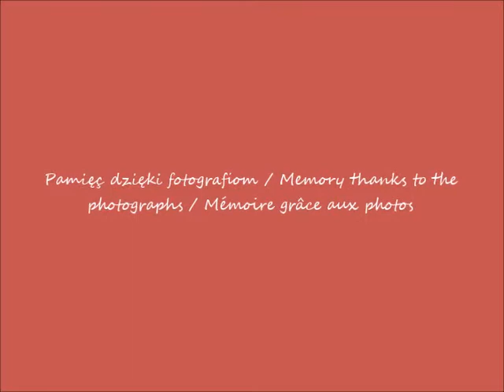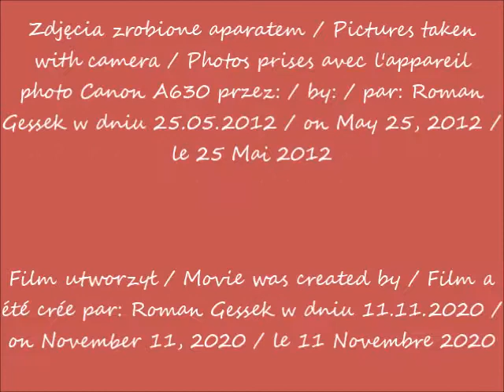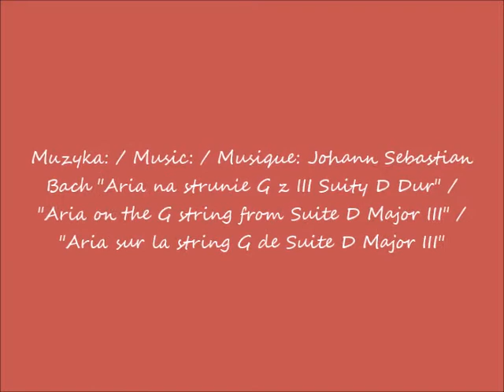2020 11 11 2012 05 25 Warszawa Spacerując po placu Patelnia cz 1 po 18 39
Rotunda / Rotunda / Rotonde
Budynek Universalu / Universal Building / Bâtiment de Universal
Plac "Patelnia" / "Patelnia" Square / La place de "Patelnia"
Widok z placu "Patelni" / View from the "Patelnia" Square / Vue depuis la place de "Patelnia"
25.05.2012 po / after / après 18.39